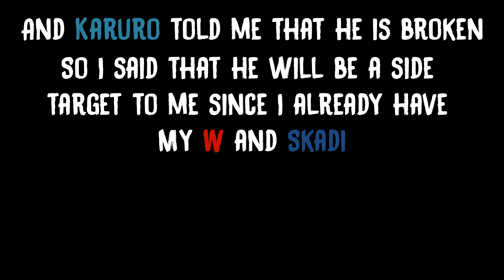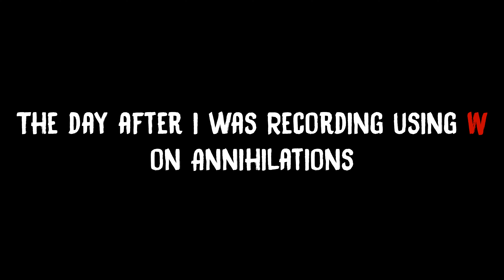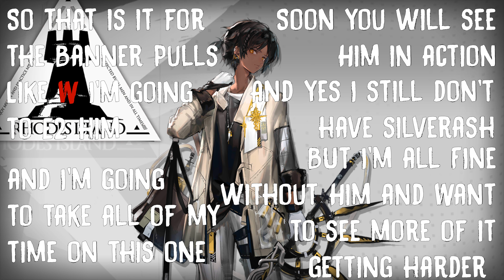Thorn Pulls(literally) | Arknights #3: Heart of Surging Flame Rerun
Not really much to do to be honest.

Quistaline
Frost